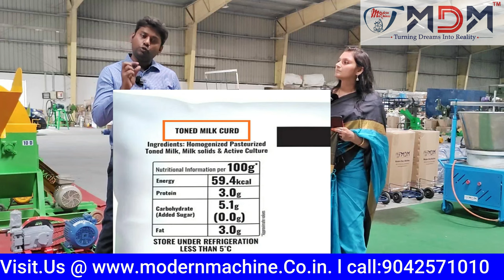பாலை பலவிதமாக மதிப்புகூட்ட ஒரே இயந்திரம் - cream separator | CALL:9042571010 | MODERN DAIRY MACHINES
Cream separator machine performs automatically by means of the influential three- phase motor abilities to produce high centrifugal force, essential for separating solid from milk effectively and hence obtain high quality and high volume of the cream from the milk.
Cow milker helps to reduce the time of milking and increases milking efficiency. Cow milking machine price is set at minimum rate such that farmers can make use of it. We also provide all other dairy equipment and milk processing equipment to improve dairy technology. We are the leading suppliers of milk machine in Bangalore, milk machine in Tamilnadu. Electric milk machine can be used by all age group people.

Please call
00:00 - Preview
00:16 - Introduction
00:47 - How the separated cream and milk can be used?
02:16 - How can we sell skimmed milk profitable?
03:56 - How to order the cream separator machine?
04:15 - Cleaning process
04:24 - About MDM Progress and Conclusion.